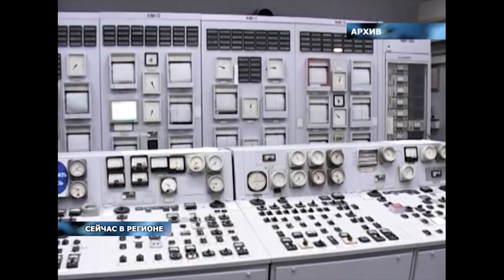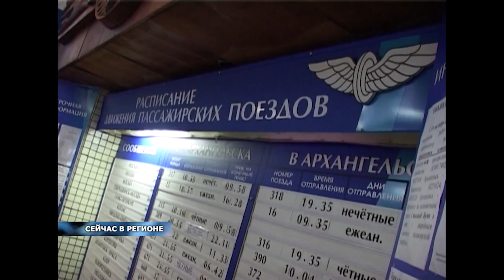27.10.2016 СЕЙЧАС В РЕГИОНЕ 11:00